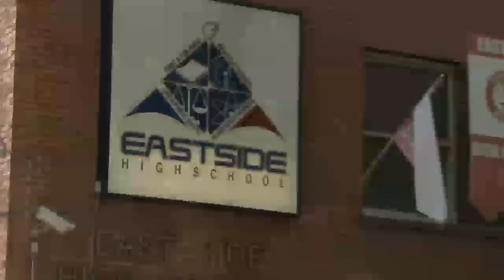Calls for State to Return Local Control to Newark, Jersey City and Paterson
The Paterson and Newark advisory school boards held a public session to update the communities about the status of state control over the school districts. For more New Jersey news, visit NJ Today